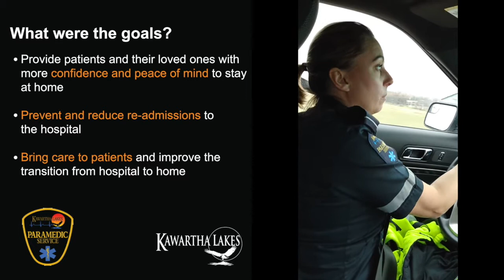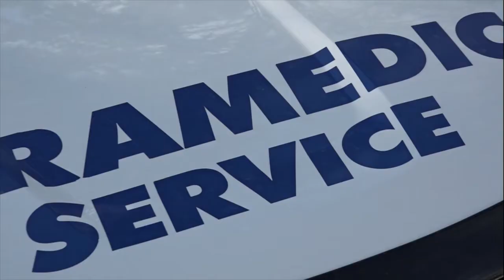Community Paramedics Program - November 17, 2020